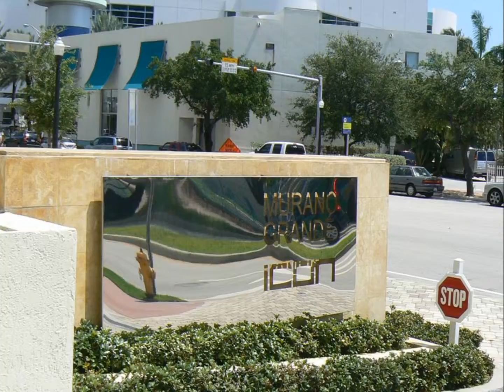MURANO GRANDE AT 400 ALTON ROAD PH11 BY HOWARD CHASE REAL ESTATE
Nearly 360 degree views in this breathtaking Murano Grande Penthouse! The only unit in the building with 2 balconies and 11 foot ceilings. Immaculately kept. Can be rented furnished or unfurnished.  Luxury building features pool, gym, modern spa, elegant lobby, tennis court, social room and more. Located in the best area of South Beach. Recently rented for 3 months, but will be available on 4/19/2014!

by Howard Chase Real Estate
MLS# A1893055